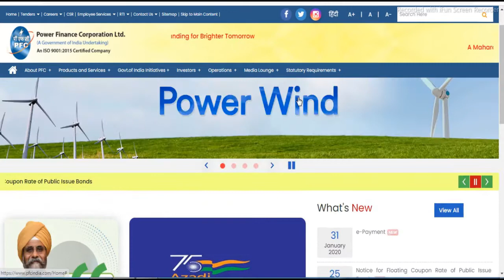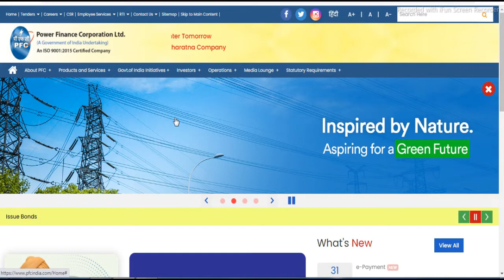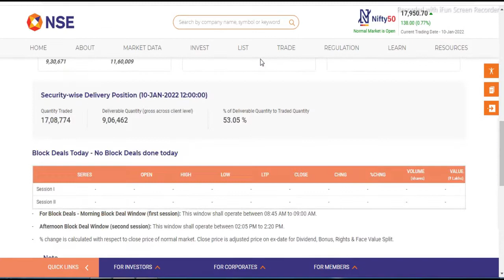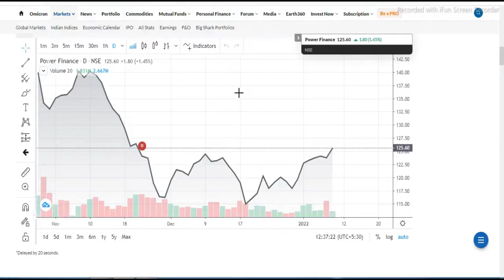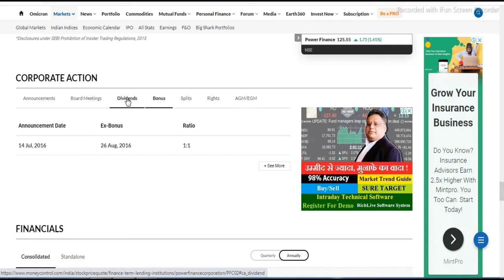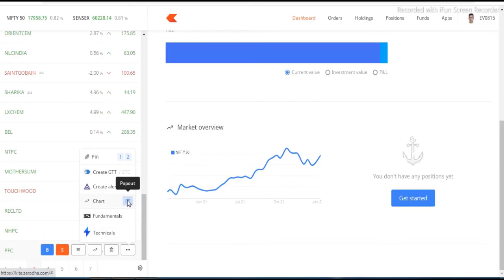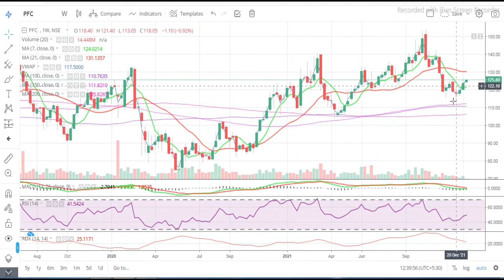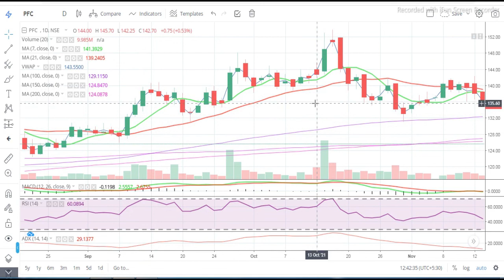Power Finance Corporation Ltd || Latest Target PFC Share || NBFC Share || Multibaggar